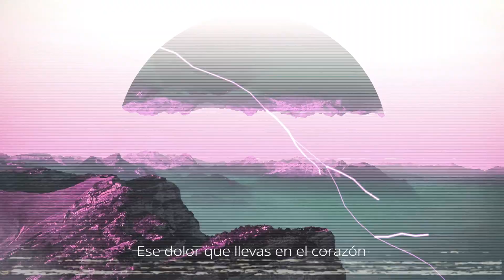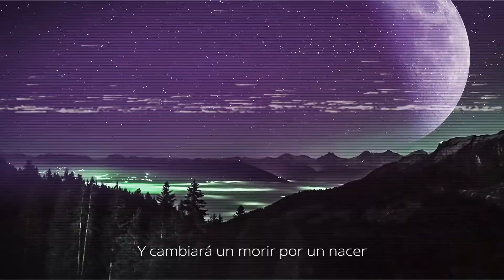La Ruta - Sin Condición [Lyric Video]